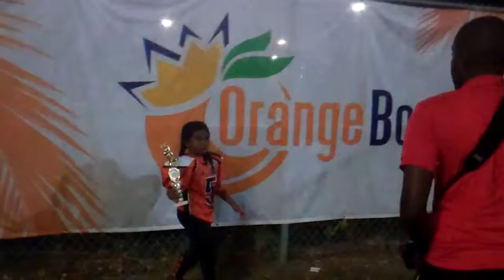Orange Bowl YFA Runner-Up Suniland Sundevils 2012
Jamal Rowell (5), Christian Perez (3) and Adrian Leonard (7) of the Suniland Sundevils pose with their runner-up trophies after the Orange Bowl Youth Football Alliance Championships at Alfonso Field at FIU Stadium in MIiami. The Sundevils qualified for the OBYFA tournament by winning the Miami Xtreme Super Bowl.